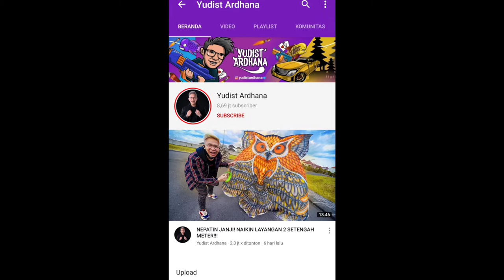Gambar Youtuber Asal Bali @yudistardhana || mManual efeck Hitam Putih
Asalamualaikum wr.wb
Pada video kali ini saya menggambarkan sosok youtuber sukses asal bali, memiliki dua gelar sarjana
Langsung aja ditonton video tersebut sampai dengan selesai

menggambar pemandangan,
menggambar rumah,
menggambar 3d,
menggambar joker,
menggambar lol,
menggambar monkart,
menggambar hantu,
menggambar anime,
menggambar anak tk,
menggambar anak-anak,
menggambar anime dengan pensil,
menggambar anak,
menggambar ayam,
menggambar air terjun,
menggambar alam,
menggambar bunga,
menggambar barbie,
menggambar buah buahan,
menggambar bebas,
menggambar boruto,
menggambar bus,
menggambar baju,
menggambar bt21,
menggambar cerita,
menggambar cuci tangan,
menggambar cacing,
menggambar cepcil,
menggambar crayon,
menggambar doraemon,
menggambar drag,
menggambar dinosaurus,
menggambar d,
menggambar elsa,
menggambar excavator,
menggambar es krim unicorn,
menggambar elang,
menggambar ember,
menggambar ff,
menggambar free fire,
menggambar frozen,
menggambar flora,
menggambar frontal gaming,
menggambar fifitan,
menggambar gunung,
menggambar gogo dino,
menggambar grafiti,
menggambar gajah,
menggambar gradasi,
menggambar godzilla,
menggambar hewan,
menggambar hello kitty,
menggambar helikopter,
menggambar hp,
menggambar hayato,
menggambar hewan dari angka,
menggambar harimau,
menggambar ikan,
menggambar istana,
menggambar itachi,
menggambar jam,
menggambar joker 3d,
menggambar jerapah,
menggambar jhope,
menggambar kue,
menggambar kucing,
menggambar kaligrafi,
menggambar kupu-kupu,
menggambar kue ulang tahun,
menggambar kartun,
menggambar kelinci,
menggambar kpop,
menggambar 3d huruf k,
menggambar lingkungan,
menggambar laut,
menggambar lucu,
menggambar love,
menggambar laptop,
menggambar layang layang,
menggambar lego,
menggambar masjid,
menggambar mobil,
menggambar menggambar,
menggambar motor,
menggambar motor drag,
menggambar mudah,
menggambar naruto,
menggambar naruto kyubi,
menggambar nama,
menggambar ninja,
menggambar nobita,
menggambar orang,
menggambar susanoo,
menggambar pelangi,
menggambar pohon,
menggambar pantai,
menggambar pesawat,
menggambar pemandangan pantai,
pr menggambar,
menggambar p,
menggambar quotes,
menggambar quran,
c